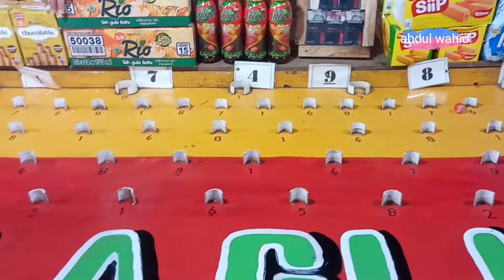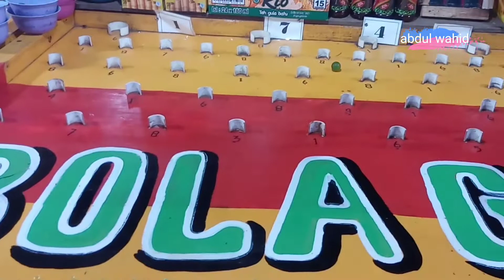PASAR MALAM LAPANGAN PACIKARN DAWE KUDUS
PASAR MALAM DI PACIKARn dawe kudus sangat banayak wahana seperti tong setan kincir air lempar bola lempar gelng tutup.warna mancing ikan sosis rumah balon sangt cocok buat wisata hibuuran anak nak di kampung